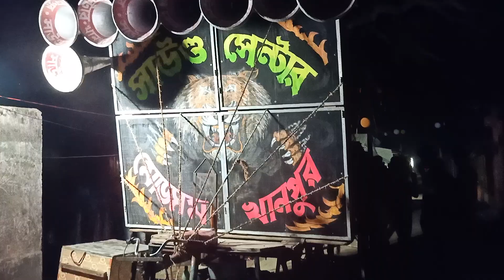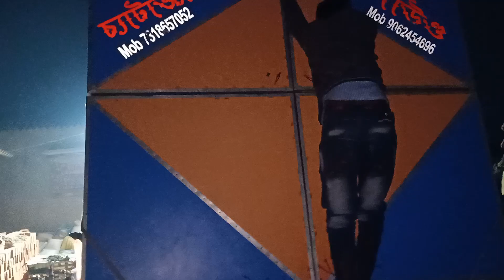আজ মোজাম সাউন্ড সেন্টার আর চ্যাটার্জী সাউন্ড বক্স বাধা হচ্ছে কামালপুর February 2, 2022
মোজাম সাউন্ড চ্যাটার্জী সাউন্ড